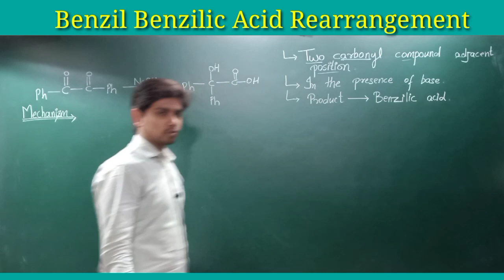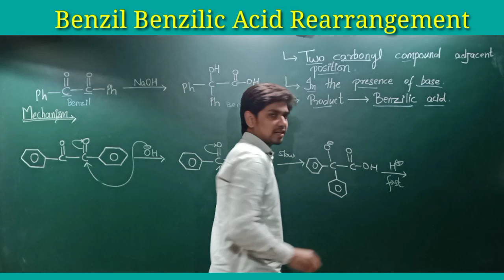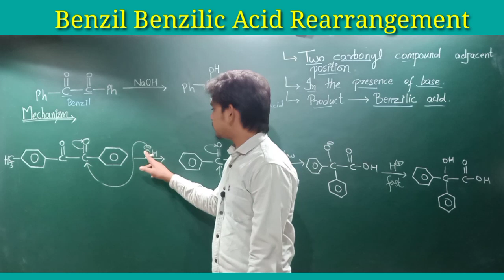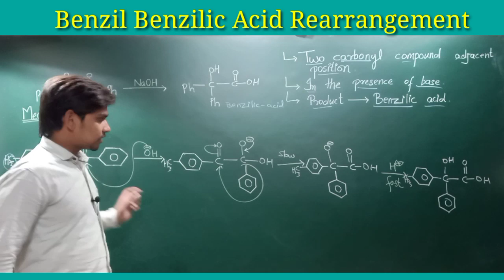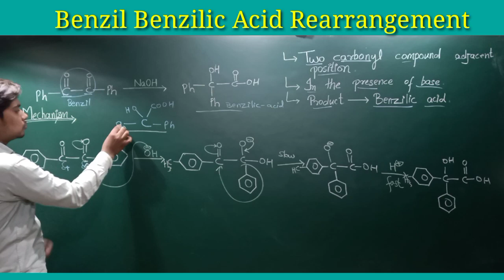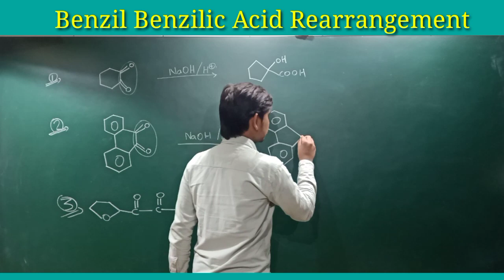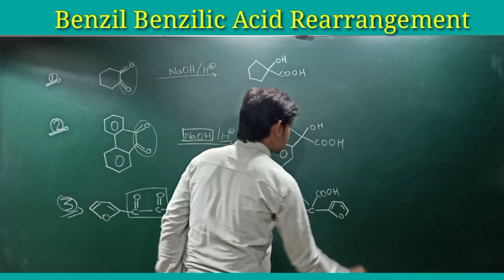Benzil benzilic acid rearrangement | with mechanism | CSIR NET | GATE Part (2)